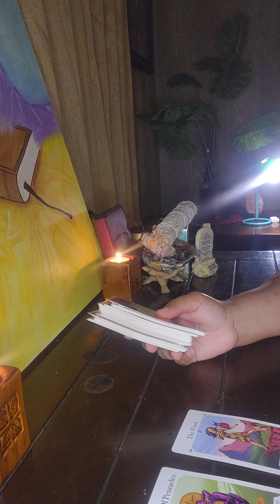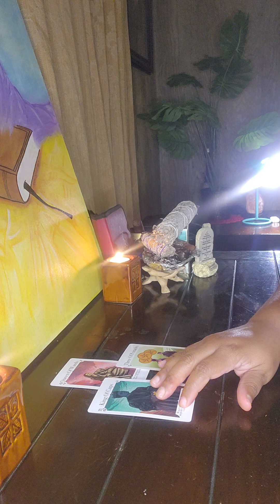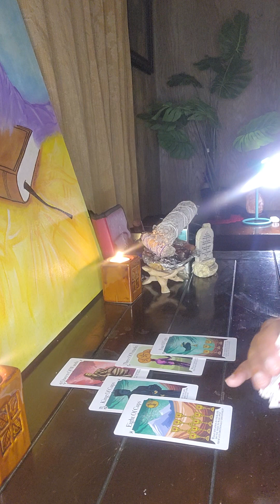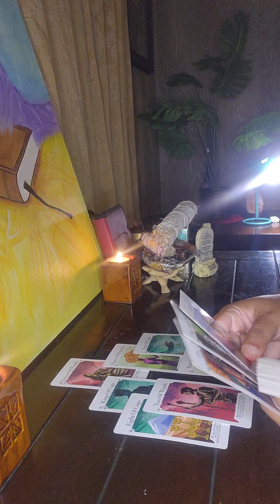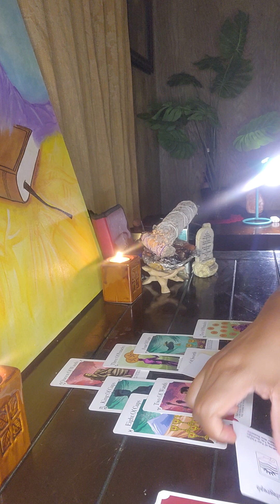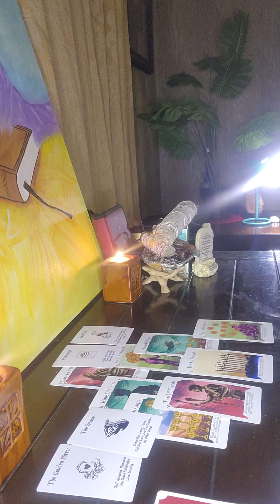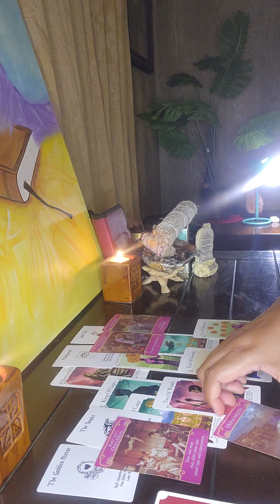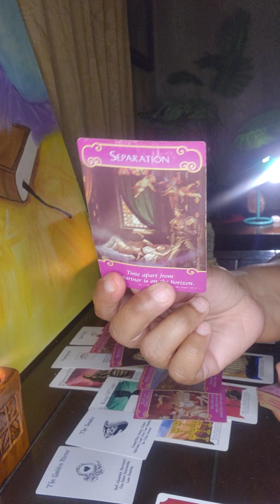Virgo ♍️ 👧🏾: Take it slow 🐌...it will be worth it💗💗💗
Welcome, Welcome, Welcome👋 to Thick Empress Tarot!!!  💃📚

🥰thanks🥰

Remember👩‍⚕️
These readings are not to be substituted for physical or mental health healing. Please contact a physician or mental health specialist if you are experiencing physical or mental health issues.